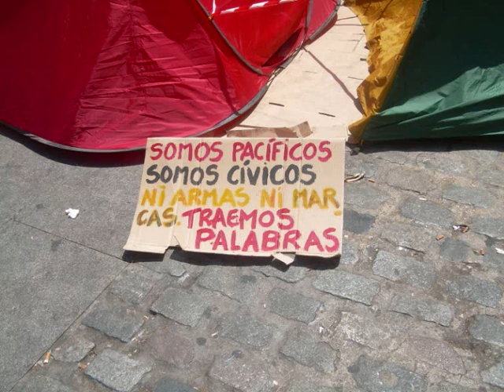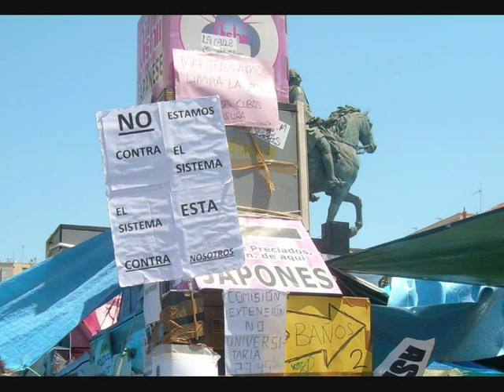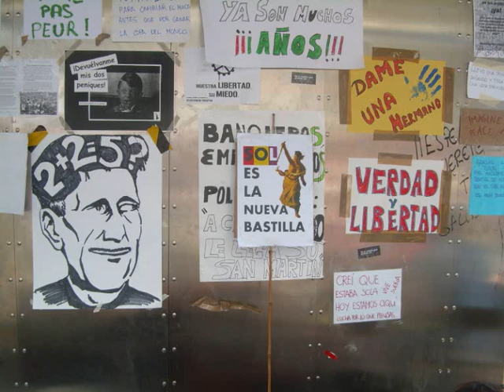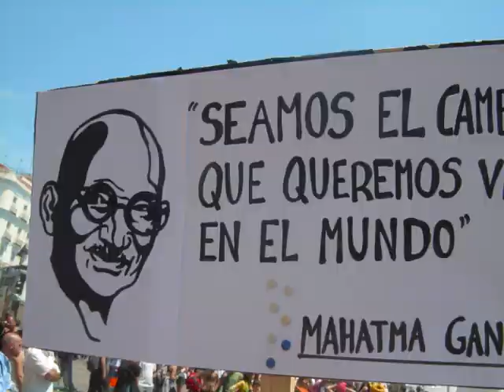15 M Indignados de la Puerta del Sol de Madrid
Vídeo realizado con fotografías del Movimiento 15 M tomadas por el realizador de este vídeo el mismo día 15 de mayo de 2011 en el que el movimiento de los Indignados ocupó y  acampó en la Puerta del Sol de Madrid y de otras ciudades españolas en protesta por la corrupción política. Este vídeo fue entregado a la organización de los acampados de la Puerta del Sol, con independencia de lo que entonces dicha organización hiciera con él se publica ahora en libre acceso en el canal de you tube del autor. La canción "Walking in the Agora" fue compuesta e interpretada por el realizador del vídeo unos años antes del 2011 de la entonces llamada Spanish Revolution, pertenece al extraño género de canciones que los Beatles no compusieron pero quizás debieron de haber compuesto. Realización y banda sonora de Ignacio Tamés García. Técnico de sonido Miguel Asún Jordán.